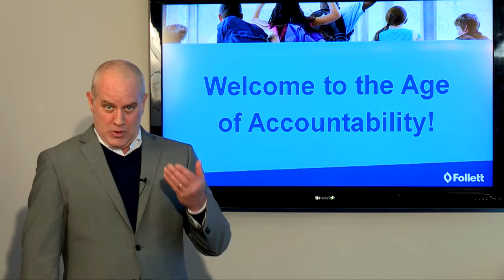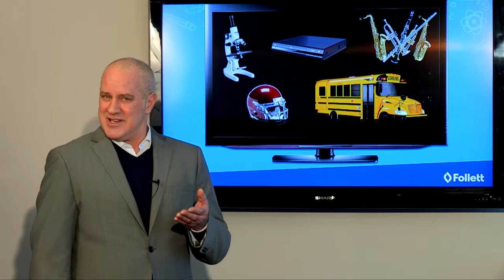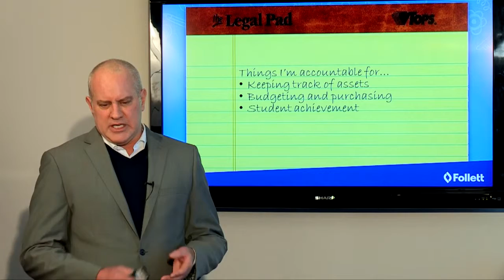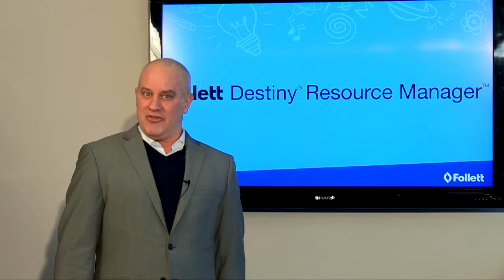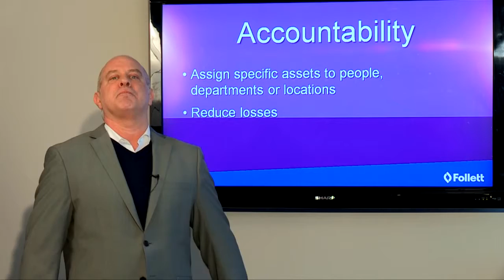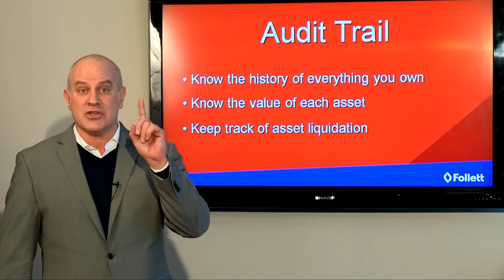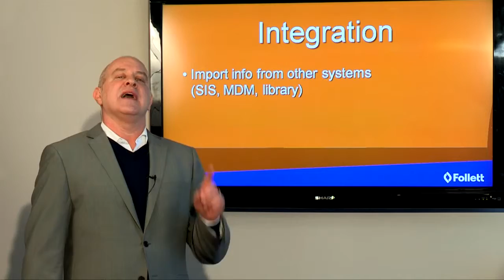Getting A Grip On Resource Management